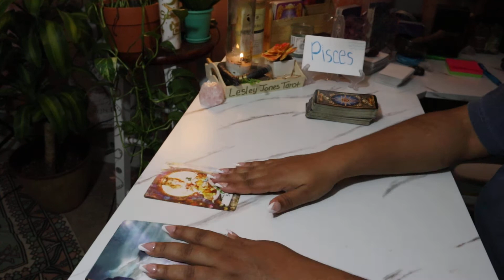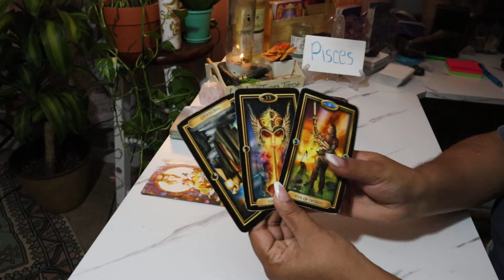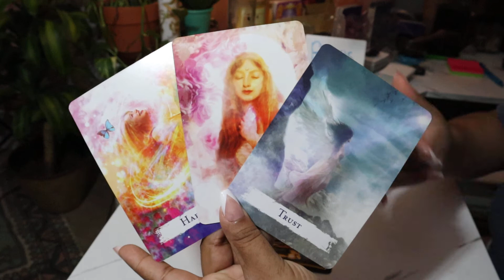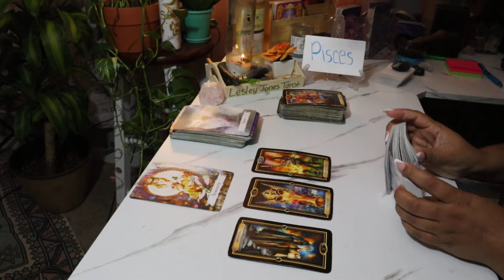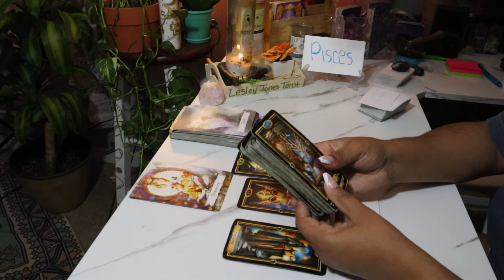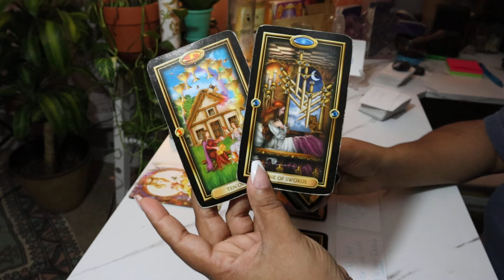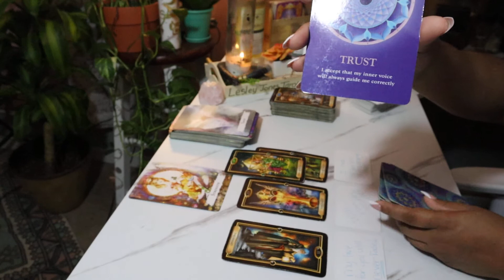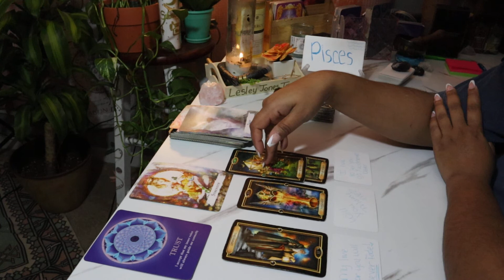Pisces July 2021 Tarot *You Have To Be Open To The Idea!* Weekly Reading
$LJonesTarot

Gregory Scott

Gilded Tarot

Angel Answers